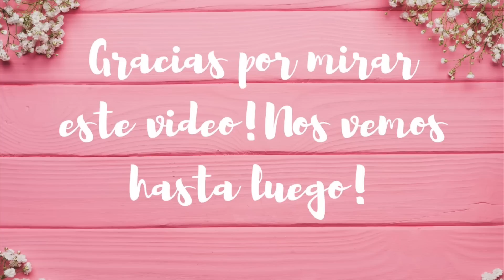LE CANCELARON EL DIA DE TRABAJO A MI ESPOSO + PARQUE DE ATRACCIONES PERO EN CASA🎢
Si nos quieren mandar un regalito aqui esta la direccion:
TinaB Vlogs